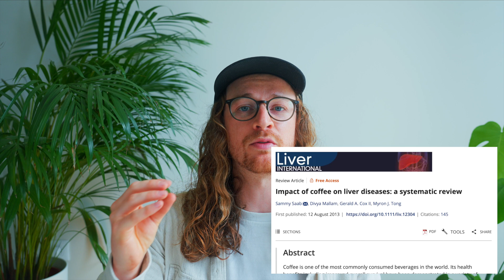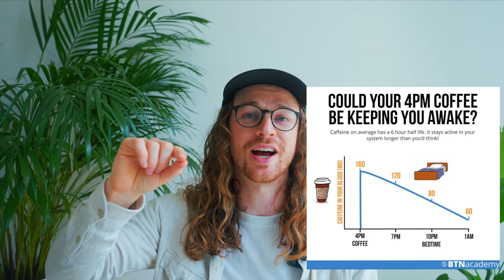The TRUTH about COFFEE from a Nutritionist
Coffee is one of the most popular beverages in the world, consumed by hundreds of millions of people every day - how can coffee affect our health? Is it really good for us, or a toxic poison that's going to take years off our lives? Find out in this science-backed video.

Need further support? Get your free 30 minute health checkup with me

0:00 - Intro
0:54 - What Really is Coffee?
2:19 - Coffee and Cardio-metabolic Health
3:33 - Coffee and Liver Health
4:22 - Coffee and Brain Health
5:06 - Coffee and Cancer Risk
5:32 - Coffee and Mental Health
6:24 - Common Questions I Get
6:32 - Does Coffee Affect Blood Pressure?
7:51 - Is Coffee Good For Weight Loss?
8:18 - How Does Coffee Affect Digestion
9:03 - How Does Coffee Affect Sleep?
10:30 - Is Decaffeinated Coffee Healthier?
12:00 - Conclusion and Final Thoughts